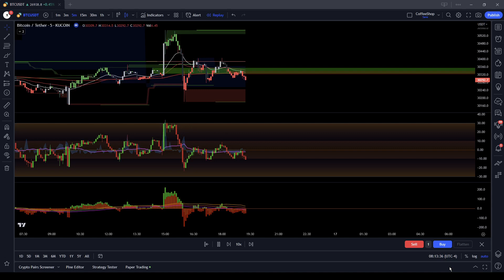Midas Group Announcement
Just wanted to give you guys a heads up that in about 15 or 20 minutes the Midas touch group and myself will be doing a live stream between three and four people all at the same time it would be as nice fresh zoom call that'll be coming right through my screen all for you guys and I hope that we could serve it to you nicely there will be you know trade ideas that will be going over as well as you know just some funny commentary topics that we bring up and we'll be analyzing the charts live to allow you guys to see like what it is that we do as day traders so in that you'll be able to see how boring the life of a day trader is yet how funny it can be when it's really done in a group setting and you may learn a few things feel free to drop any comments or questions you like in the chat room and I will be sure to get back to you yeah that's it so enjoy the show people coming up at 8:30 eastern Standard Time or 9:00 AM eastern Standard Time hang out right here and I'll make sure to get everybody on board thanks.